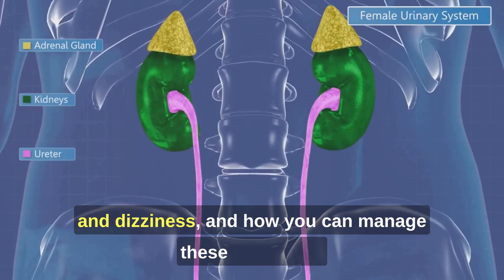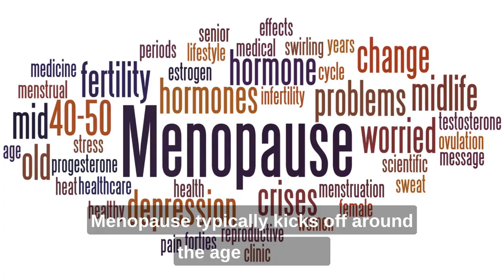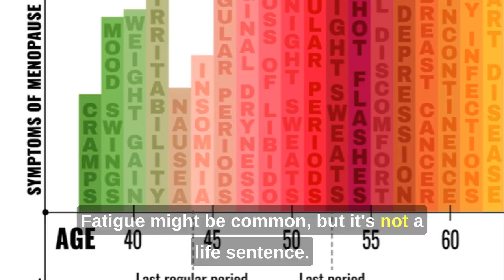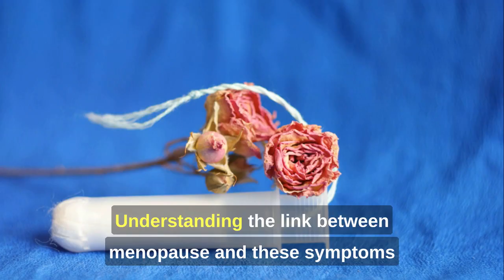Over 40 and Feeling off-balance? Unmasking The Menopause Link to Fatigue and Dizziness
Are you over 40 and feeling off-balance? Looking for health and wellness planner? You're not alone. In this eye-opening video, we uncover the often overlooked connection between menopause, fatigue, and dizziness. It's time to shed light on this crucial aspect of women's health and wellness.

If you're experiencing any of the symptoms of the menopause, don't hesitate to get in touch! We can help to navigate your menopause journey and find the solutions that work best for you. We hope you enjoy the video!

Join us as we delve into:
🌬️ Understanding the subtle yet significant symptoms of menopause.
💤 How hormonal changes can lead to fatigue and dizziness.
🌟 Practical tips and solutions to regain your vitality and balance.

Menopause doesn't have to be a mystery. Empower yourself with knowledge and reclaim your well-being.

🚨 About Us 🚨

Prodent Wellness is your health tips and tricks channel for all things raw vegan and beyond. Delve into the world of nutrition facts with us, share amazing health tips, and provide you with valuable insights into making informed dietary choices.

We believe that health is wealth, and we're here to support you on your journey to a healthy lifestyle.

Thank you for being a part of our Prodent Wellness health and wellness planner
community, and always remember to put your health first.